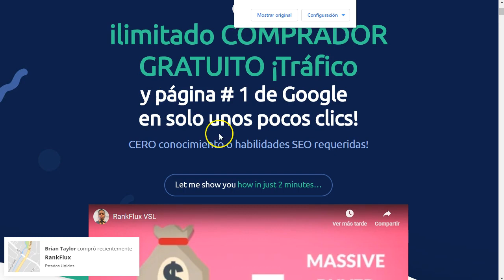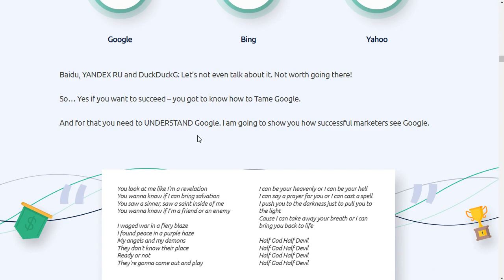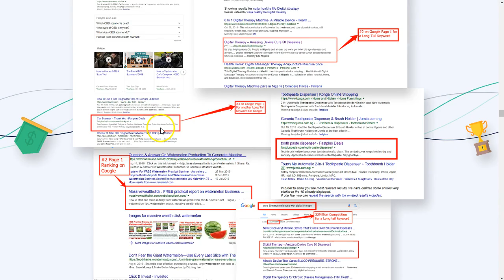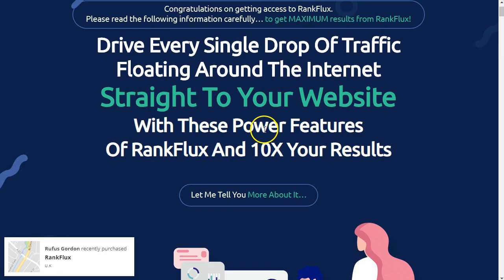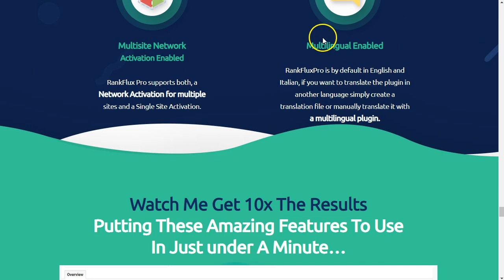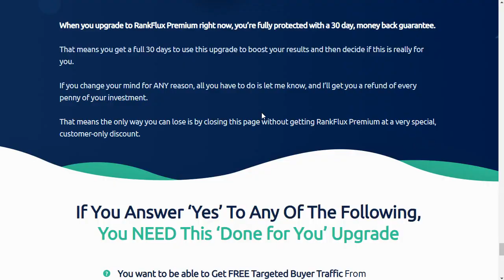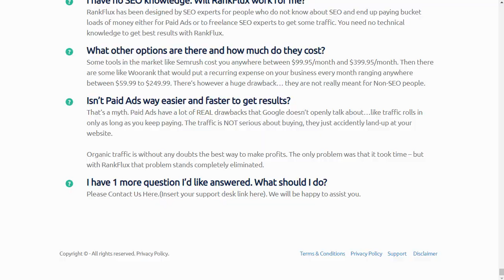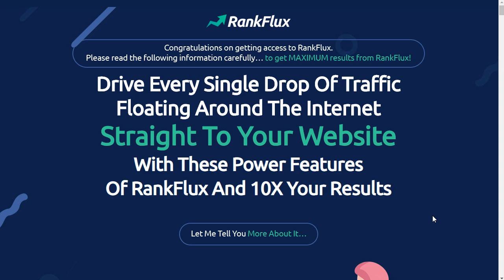tráfico seo en automático con rankflux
Español

Posiciona tus post de wordpress en el número 1 de google con rankflux. Encuentra palabras de cola larga de baja competencia para posiconar todos tus contenidos en los primeros lugares de búsqueda de google, ¡con un plugin!

SEO, Plugins, Wordpress, tráfico, tráfico orgánico, tráfico seo, google searh, Plugins wordpress, SEO traffic

★BUILDERALL LINKS★